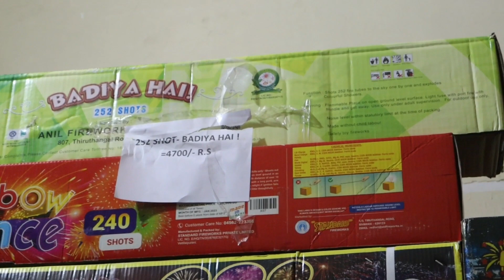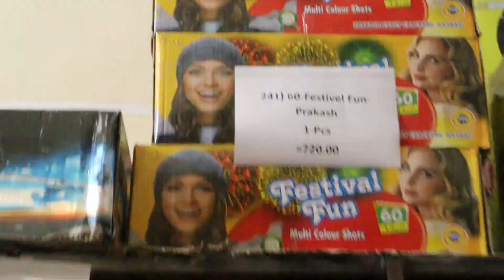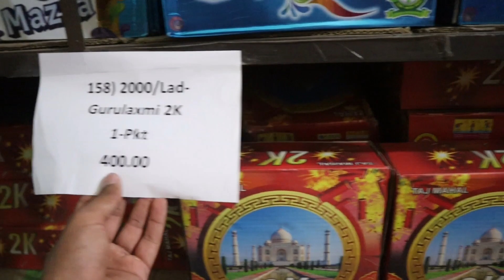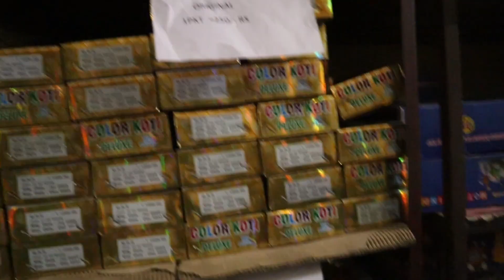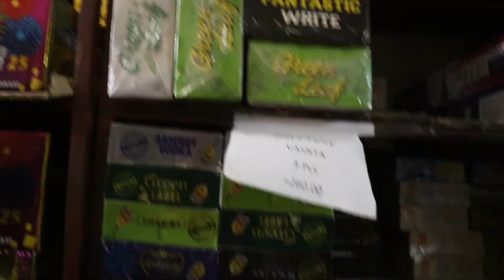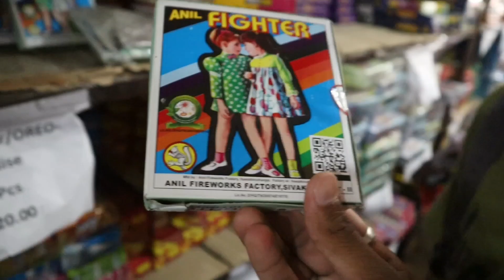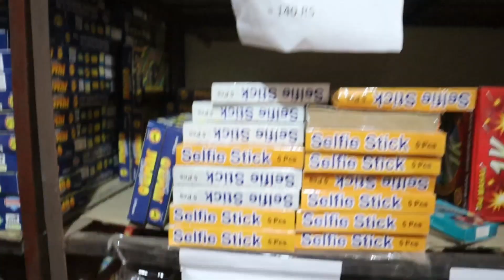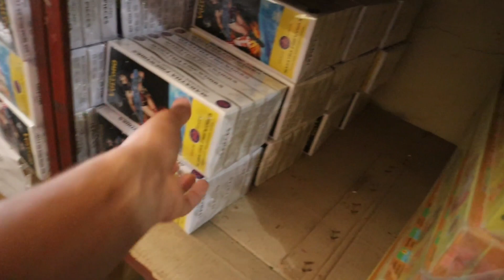Finally Patil Agency tarsod la gelo 😍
Hey guys, i am Aryan Bhavsar and i love to portray my life and describe it to you. I hope you like and enjoy. And i am a Marathi vlogger . I'm from Jalgaon Maharashtra, region (khandesh).
Jay khandesh 🙏🏻